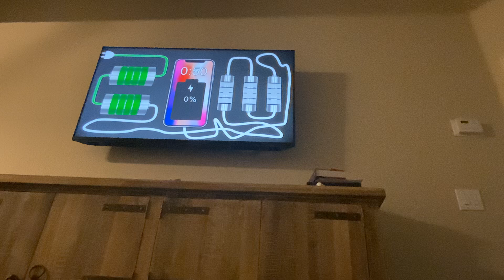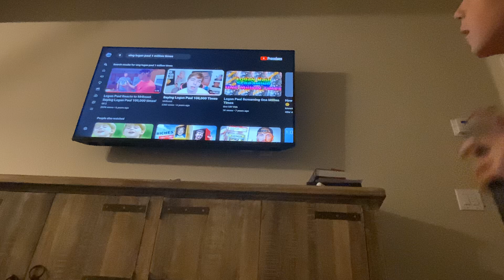Saying, Logan Paul 200 times